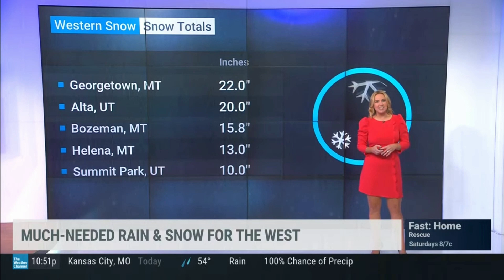Alex Wilson 10 24 22